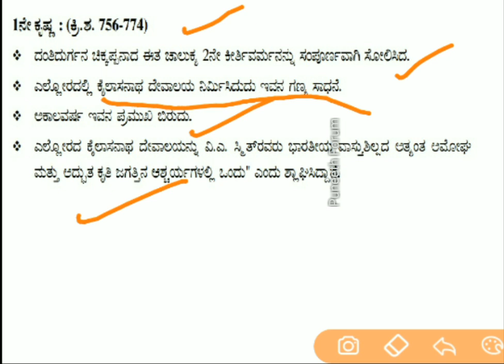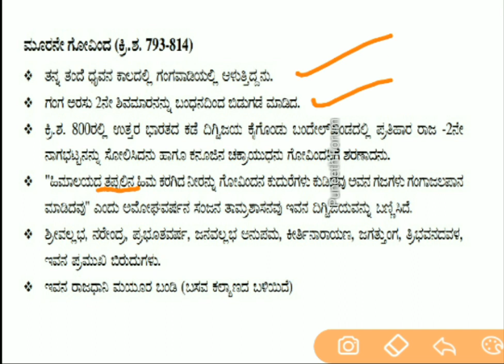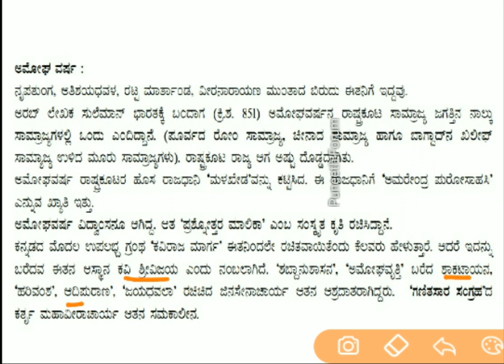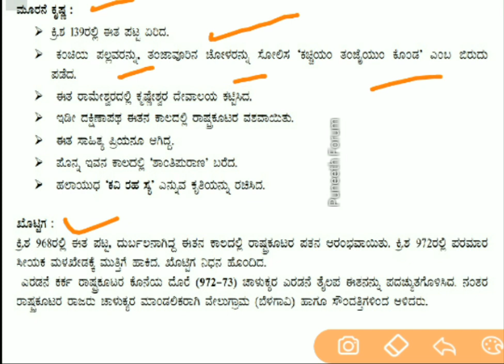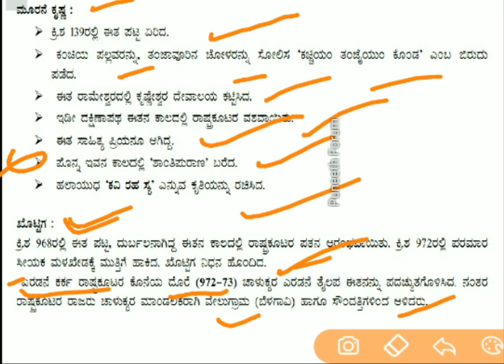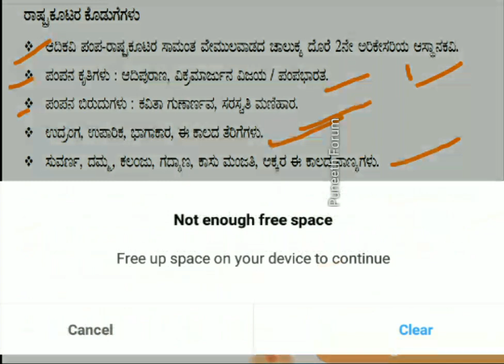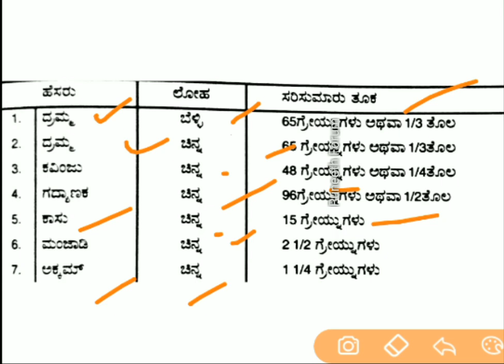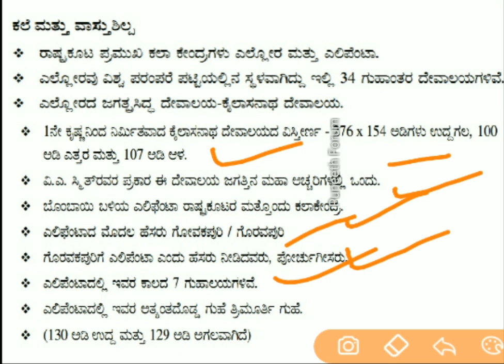ರಾಷ್ಟ್ರಕೂಟರು - ಕರ್ನಾಟಕದ ಇತಿಹಾಸ/History Of Karnataka-(Video-5), | KPSC/KAS/IAS/PSI/FDA/PDO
In this video explained about raashtrakutaru of  history, helpful for all compitative exams.